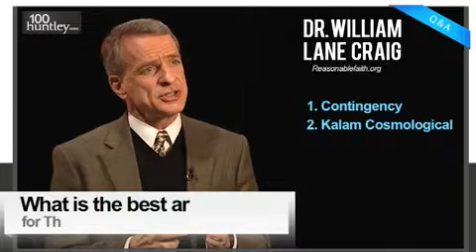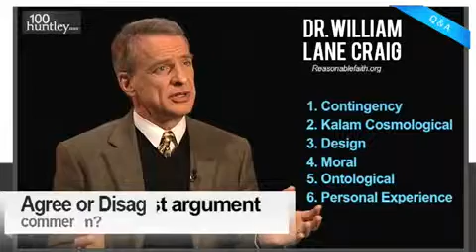How do you know that God exists? with Dr. William Lane Craig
Arguments for the existence of God!
William Lane Craig
Biographical Sketch

William Lane Craig is Research Professor of Philosophy at Talbot School of Theology in La Mirada, California. He and his wife Jan have two grown children.

At the age of sixteen as a junior in high school, he first heard the message of the Christian gospel and yielded his life to Christ. Dr. Craig pursued his undergraduate studies at Wheaton College (B.A. 1971) and graduate studies at Trinity Evangelical Divinity School (M.A. 1974; M.A. 1975), the University of Birmingham (England) (Ph.D. 1977), and the University of Munich (Germany) (D.Theol. 1984). From 1980-86 he taught Philosophy of Religion at Trinity, during which time he and Jan started their family. In 1987 they moved to Brussels, Belgium, where Dr. Craig pursued research at the University of Louvain until assuming his position at Talbot in 1994.

He has authored or edited over thirty books, including The Kalam Cosmological Argument; Assessing the New Testament Evidence for the Historicity of the Resurrection of Jesus; Divine Foreknowledge and Human Freedom; Theism, Atheism and Big Bang Cosmology; and God, Time and Eternity, as well as over a hundred articles in professional journals of philosophy and theology, including The Journal of Philosophy, New Testament Studies, Journal for the Study of the New Testament, American Philosophical Quarterly, Philosophical Studies, Philosophy, and British Journal for Philosophy of Science.